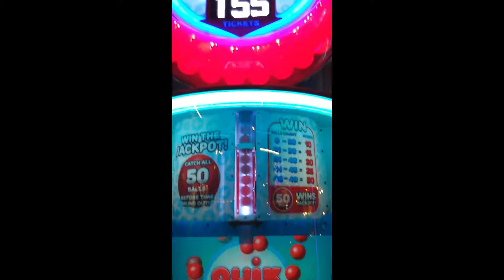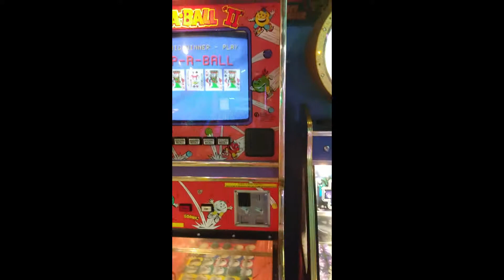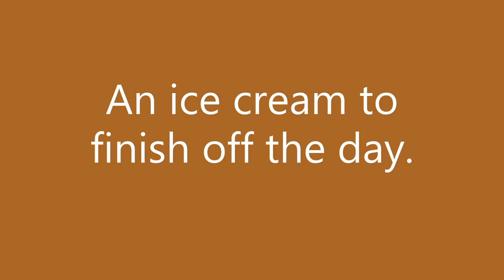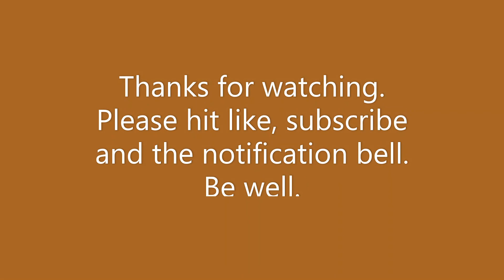Knoebel's Grove 2021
Look with Leslie took a trip to Knoebels Amusement Resort for a day of old-fashsioned family fun. Knoebels is a family-owned and operated amusement park, picnic grove, and campground in Elysburg, PA. Opened in 1926, it is America's largest free-admission park.